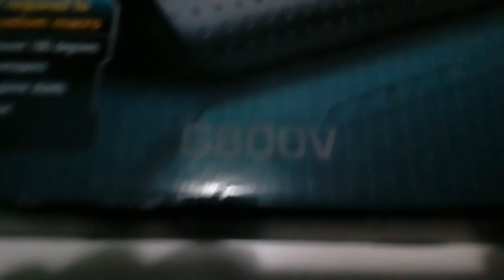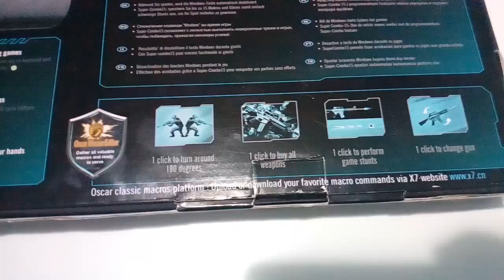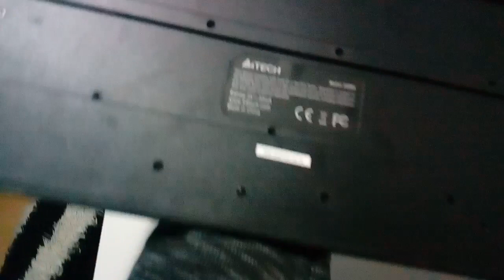A4Tech X7 G800V (Unboxing)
Every Video Is Strict Belonging Only To The Content Creator And May Not Be Shared Somewhere Else Without The Permission Of The Creator.